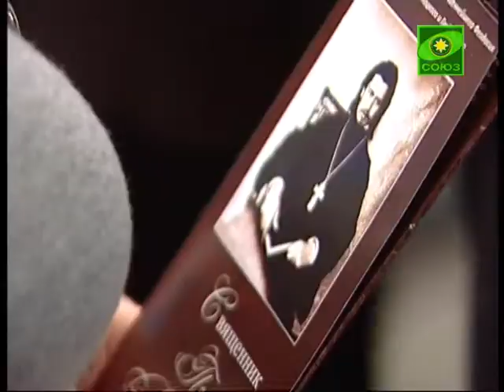В Литве завершается пребывание выставки старинн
В Литве завершается пребывание выставки старинных фотографий из Беларуси первой половины 20 столетия, автором которых является православный священник Павел Волынцевич. Экспозиция продлится до 22 апреля. По достоинству оценили выставку и представители русскоязычной общины Литвы, и сами литовцы.